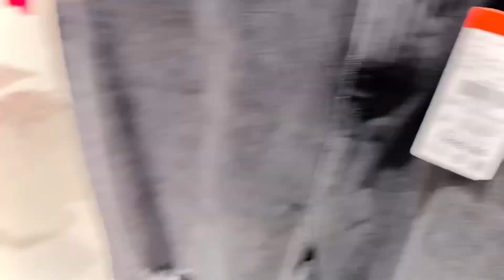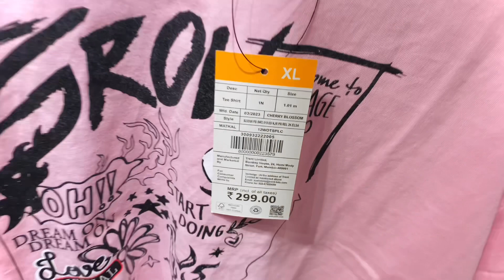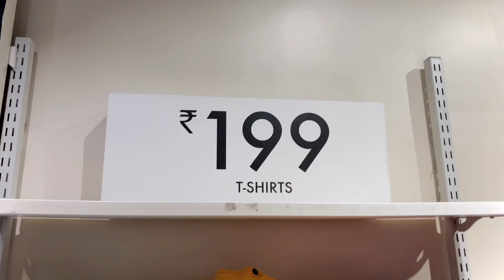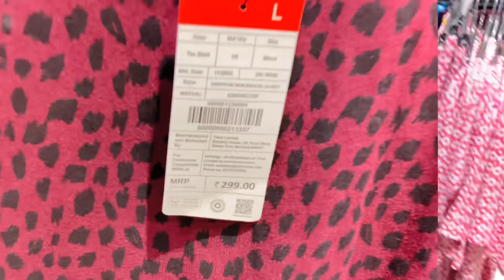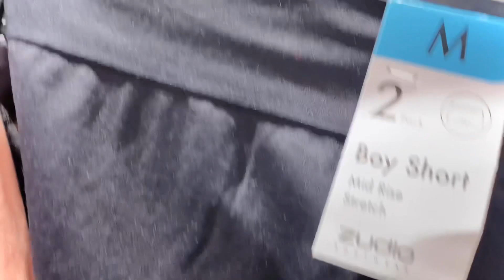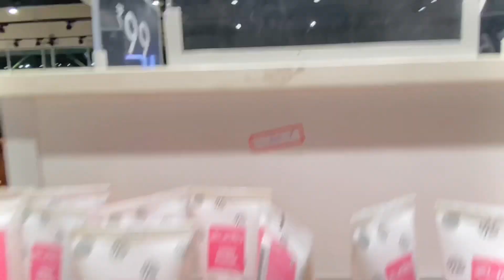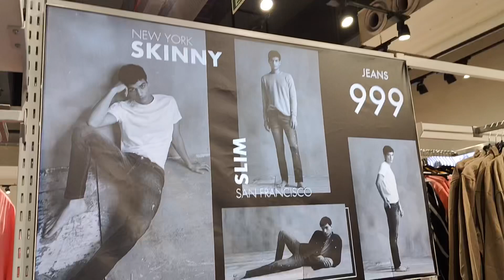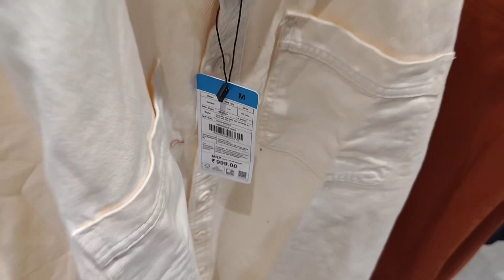Latest summer collection at Zudio with affordable prices ||Shine with Srilatha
Hi guys, recently I went to zudio, we all knew that zudio is famous for their dresses with affordable prices, I have shared all details in the videos, I hope u ppl will njoy the video.